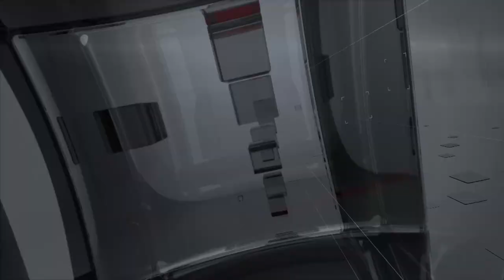TVR TELEITALIA - DENTRO IL CONSIGLIO puntata 44 - 3 Dicembre 2023